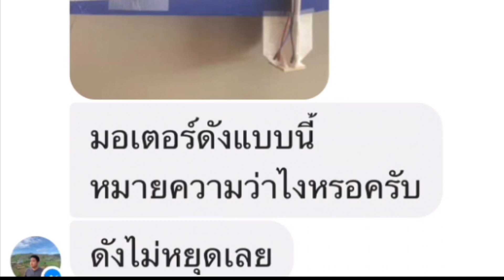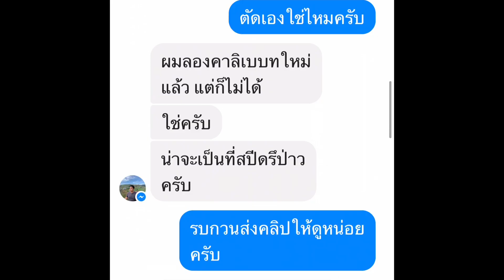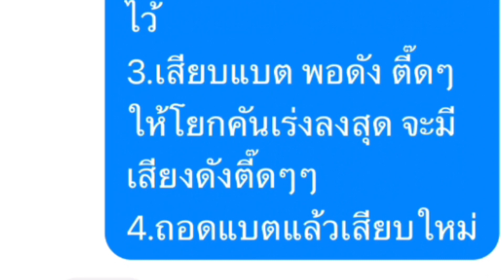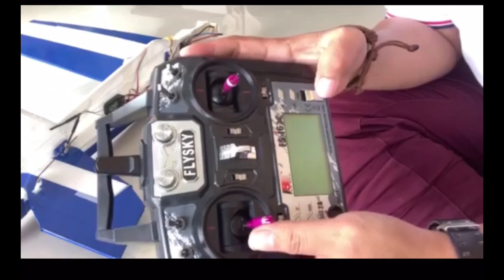มอเตอร์ดังไม่หยุดแก้ยังไงก็ไม่หาย จะทำอย่างไรดี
TawanReview: ถ้ามีปัญหามอเตอร์ดังไม่หยุด แก้ยังไงก็ไม่หาย จะทำอย่างไรดี เชิญชมคลิปนี้ครับ

** สนใจเครื่องบิน 3D ติดต่อ